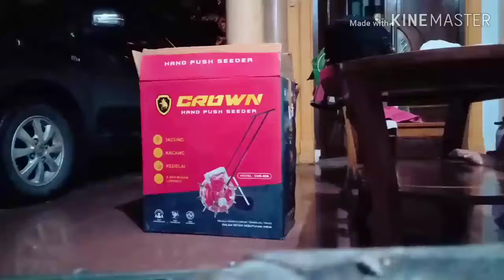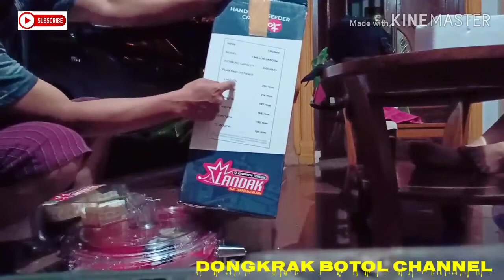Alat Tanam Jagung dan Biji - Bijian Yang Super Cepat#Alat Pertanian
CROWN CMS-036 merupakan alat tanam benih jagung manual satu jalur menggunakan tenaga manusia dengan cara didorong. Alat yang praktis dan mudah digunakan ini bisa untuk menanam benih jagung , kedelai, kacang tanah dan jenis biji-bijian lainnya. Sehingga memberikan kemudahan bagi anda yang ingin menanam jagung, kedelai, dan tanaman holtikultura lainnya dengan meminimalisir waktu dan biaya penanaman.